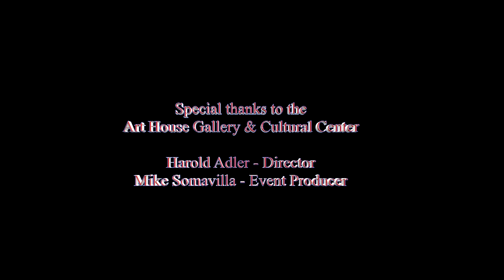Vector Bed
performed by Marymoore Patterson, Eric Beattie, Sam Pointer. Jan 2018 at The Berkeley Art House and Cultural Center. Video by Bryan Yoshida.